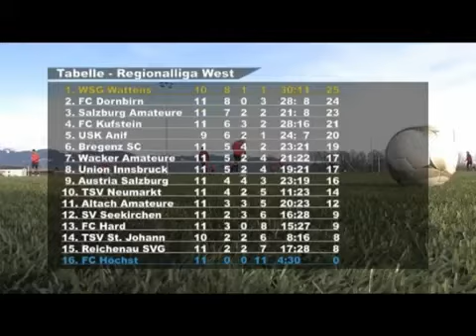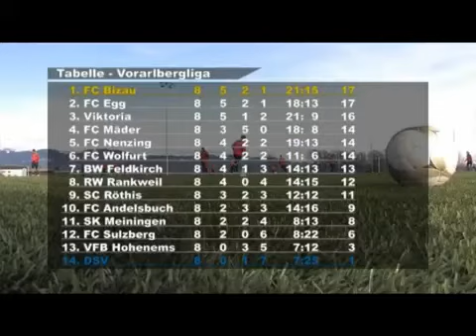Die Ländle TV Fussballshow